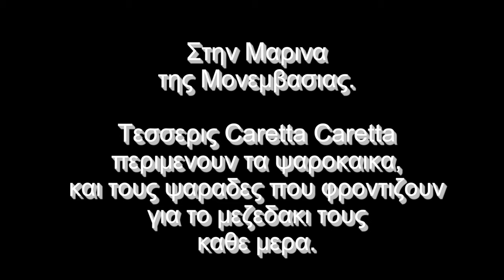CARETTA CARETTA TURTLES, IN MONEMVASIA, GREECE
4 Turtles Caretta Caretta swiming in the small Marina harbour of Monemvasia Greece. Every day at the same time they wait for the fishermen's boats to return and the fish that they are fed